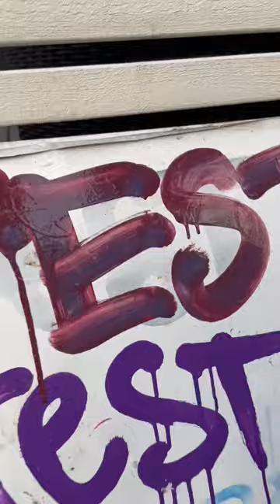How to: NYC mop review